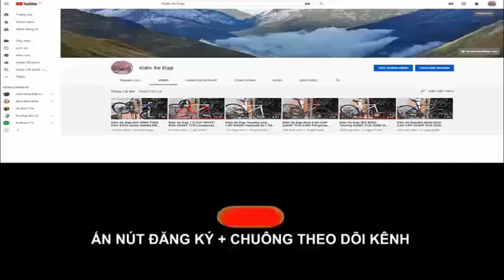Kiên Xe Đạp ĐUA CAO CẤP GIANT XTC thomson Group full SLX+XT vành MAVIC , SÓC HƠI MANITOU GIÁ 14TR8